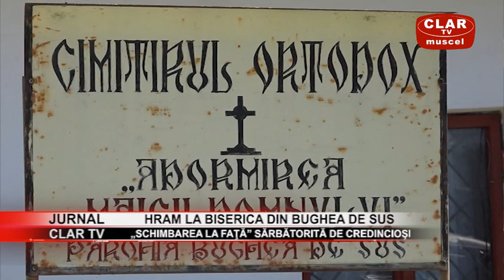jurnal clar tv 06 08 2020